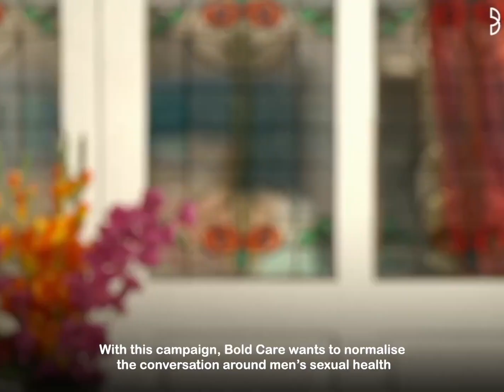Jhonny Sins X Ranveer Singh | Boldcare